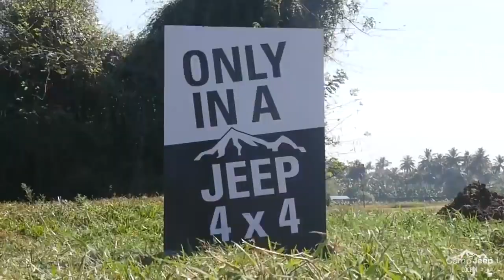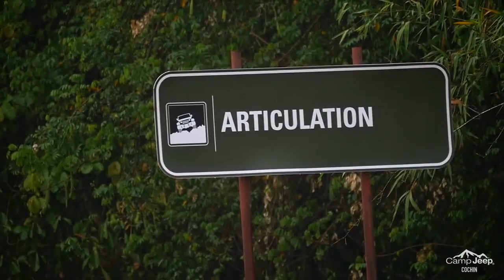CampJeep at Vagamon Hill Top | Pinnacle Jeep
CampJeep at Vagamon Hill Top to experience the ultimate capability of a Jeep SUV. The Freedom Machine has no limits.